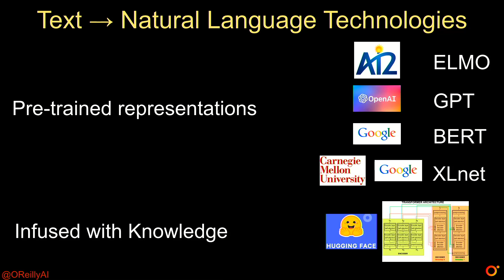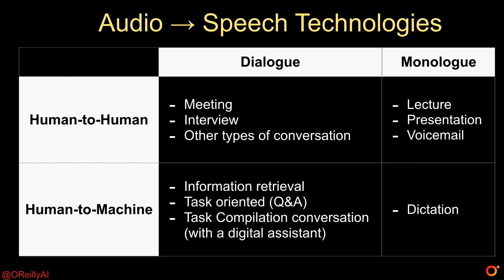Building and deploying AI applications and systems at scale, Ben Lorica and Roger Chen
Ben Lorica (O'Reilly), Roger Chen (Computable)